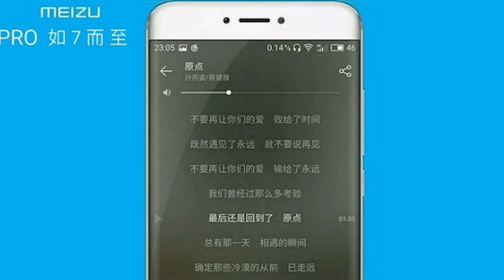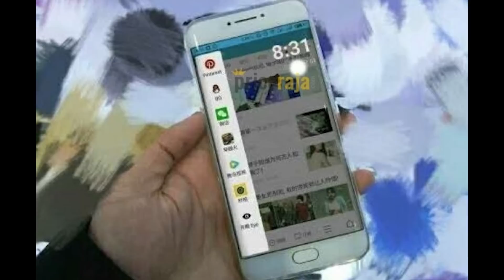Титановий звір - Meizu Pro 7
Попередній огляд  титанового смартфона - Meizu Pro 7
✔Увага!! по цьому посиланню можна отримати Преміум Акаунт на 7 днів!
✔Хочеш крутий дизайн каналу безкоштовно?
✔Реєструйся за посиланням.
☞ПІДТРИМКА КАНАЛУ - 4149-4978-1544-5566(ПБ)